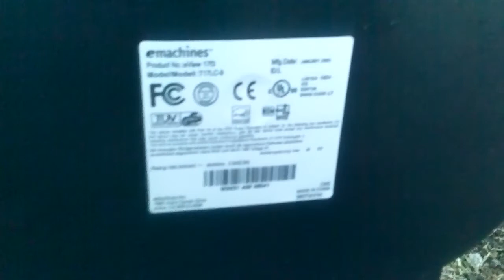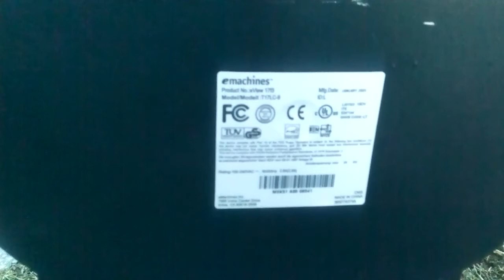eMachines Monitor - T17LC-9 - Junk on the Street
I find a lot of TV's, but I find old computer monitors, too. Here's one from eMachines. It's model T17LC-9.

This channel is all about junk found at the side of the road. I used to find a lot of abandoned TV's on the side of the road and started posting pics of them to my Facebook page. The pictures turned out to be super popular so I decided to dedicate this YouTube channel to those TV's as well as any reviews of other random junk on the street I come across - such as electronics, appliances, clothes, toys, tools, and more!